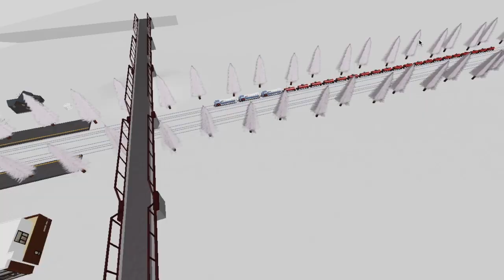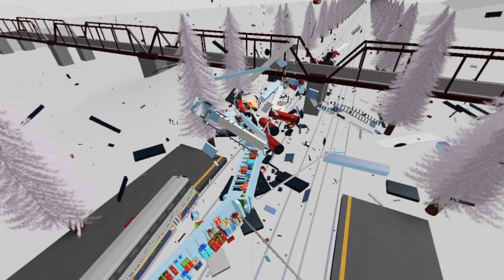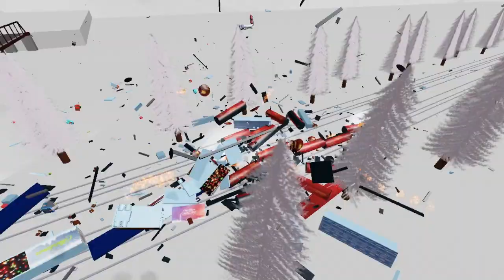Merry Christmas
Roblox Train Crashes And Derailments 22, Merry Christmas!